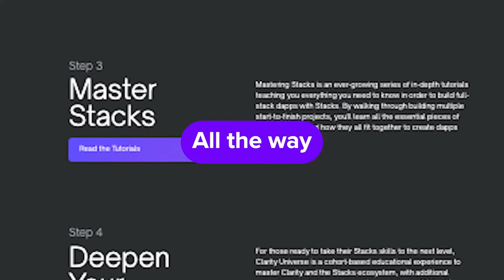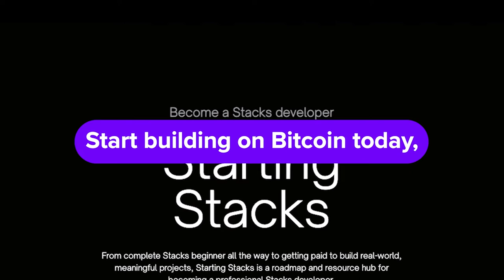E97: Bitcoin Tools for Sovereign Individuals - Zach Herbert - CEO of Foundation Devices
Zach Herbert is the CEO of Foundation Devices. Foundation has a mission of making Bitcoin and decentralized technologies accessible to each and every individual in order to build a new era of sovereignty, ownership, and privacy. They aim to build a different kind of hardware company with an emphasis on open source and local manufacturing.

Follow Zach on Twitter: @zachherbert
Follow Foundation Devices: @FOUNDATIONdvcs

If you want to get started building on Stacks and push the mission forward of a user-owned internet with Bitcoin as the base layer.

Follow Built on Bitcoin on Twitter: @JakeBlockchain
Stay updated on everything Built on Bitcoin:

The Tech & Services that power this podcast:
Fountain.FM (Lightning-Powered podcast player)

Podpage: Powers and auto-updates the builtonbitcoin.xyz website with every episode

Ledger Hardware Wallet - Keep your Bitcoin & Stacks secure with a Ledger hardware wallet

Love yall!
Peace!